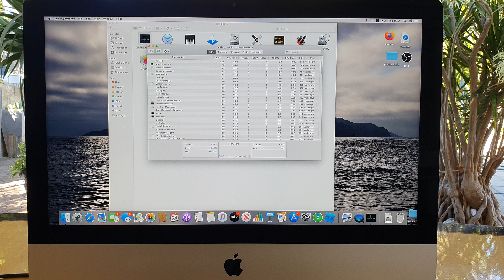How to Update iMac Software to the Latest macOS Monterey - iMac 2019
Learn how you can update the iMac software to the latest macOS Monterey on the iMac 2019.